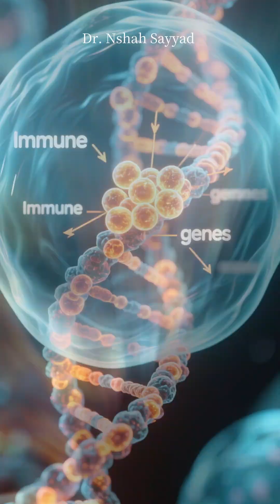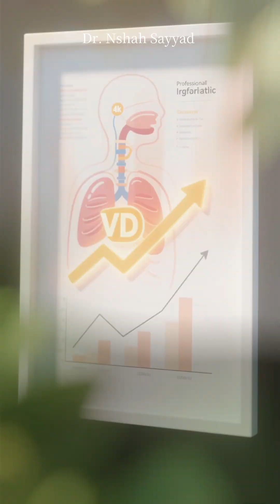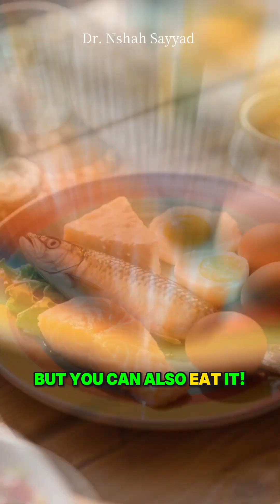Vitamin D and Immunity: The Sunshine Secret Your Body Can’t Ignore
Vitamin D & Your Immune System: The Science Explained 🛡️

Did you know Vitamin D is more than just a vitamin—it’s actually a hormone precursor that plays a critical role in your immune defenses? In this video, we break down the fascinating science of how Vitamin D helps your body fight infections, balance inflammation, and keep your immune system in harmony.

You’ll learn:
1. How Vitamin D is made in your body (from sunlight to active hormone).
2. The role it plays in both innate and adaptive immunity.
3. Why it boosts natural antimicrobial peptides like cathelicidin.
4. How it prevents immune overreactions linked to autoimmunity.
5. Practical ways to get Vitamin D—through sunlight, food, and supplements.
6. Why colds and flu are more common in winter (hint: less sun exposure).
7. The recommended daily intake and why balance is key (too much can be harmful).

✨ Everyday examples and easy science explanations make this complex topic simple and relatable. Whether it’s a walk in the sun, a salmon dinner, or a glass of fortified milk—you’ll see how small choices fuel your immune orchestra.

VitaminD